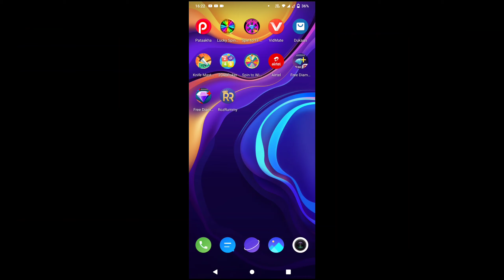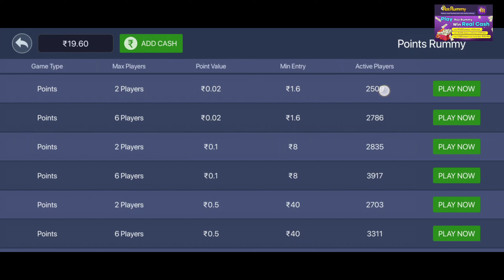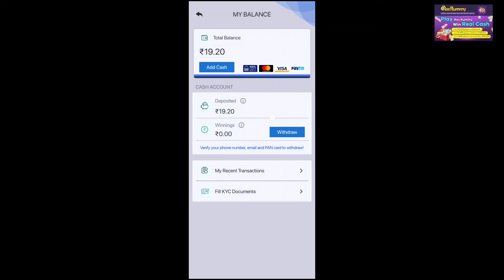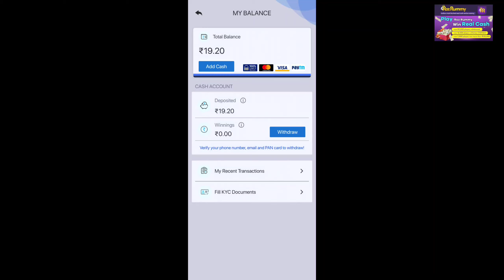How to get 20.000 Diamond free in free fire || Get dj alok free in free fire add || Suppr Gaming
How to get 20.000 Diamond free in free || Get dj alok free in free fire add || Suppr Gaming

                   Free fire id
                    Paytm no

Your:-Suppr gaming